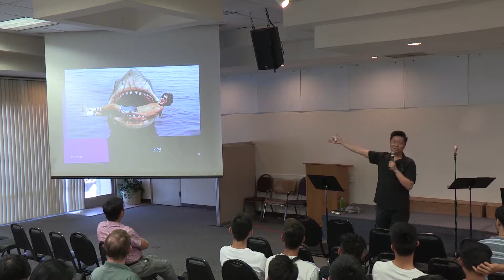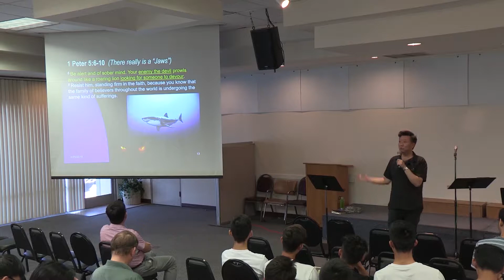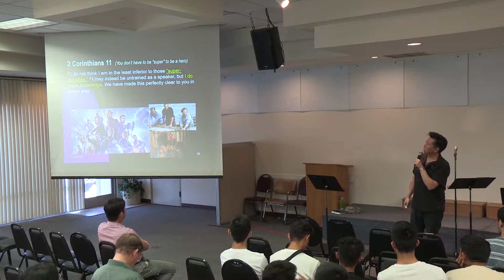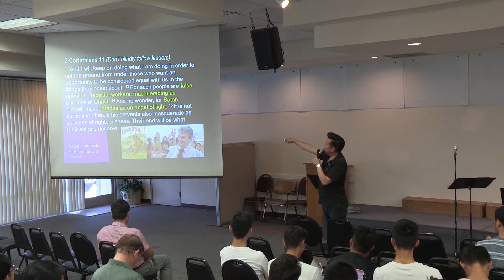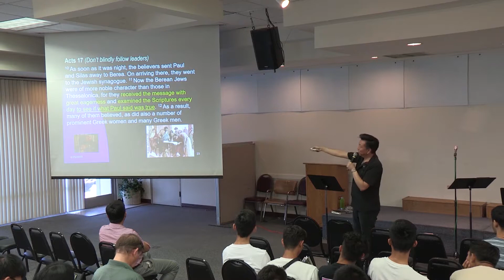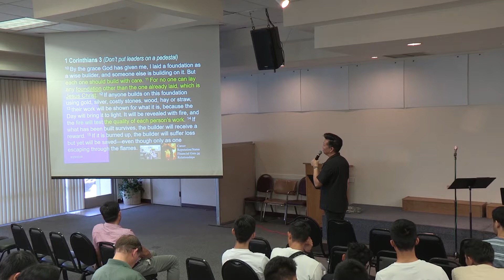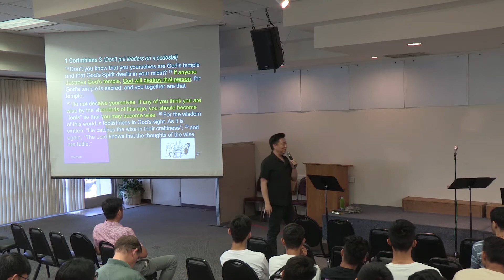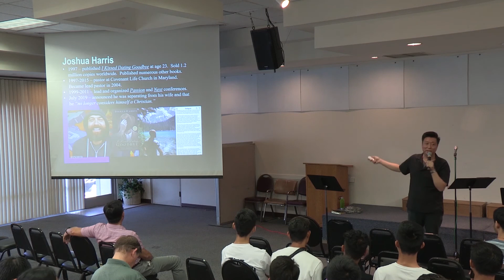EFCLA / HarvestLA 20190825【JAWS II】Eddie Sun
2 Corinthians 11, 1 Corinthians 3